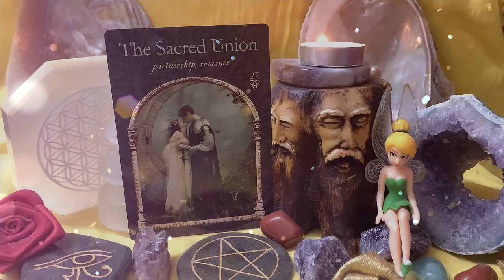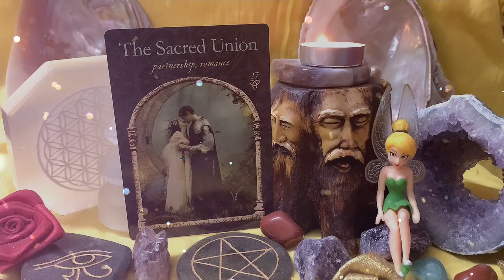CARD OF THE DAY 🧚🏻‍♀️ 🌀 Card No 27 THE SACRED UNION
🌀Card No 27 THE SACRED UNION
🌀This tells us about Partnership and Romance ….
🌀Ally is when the card is upright. Challenger is when the card is reversed.

♦️Imagine …..From the oldest cultures on Earth, ancient myths and legends tell of powerful, magical beings that have existed as our trusted allies, protectors, and advisors. It’s said they’ve lived alongside humanity since time began, yet in another dimension separated only by a thin etheric veil. Angels, Faeries, Nature Spirits, and others walked between the worlds and beside us openly for a time. They served with us as co-creators of the bridge between the realms of the Spirit and those on Earth.
A prophecy spoke of their return to the descendants of those who remembered them.
Be reminded of the truth of unity in Spirit and among us all. ♦️
Snippets taken from the Guidebook.

🌺Deck used - WISDOM OF THE HIDDEN REALMS. ORACLE CARDS.
      BY COLETTE BARON-REID

Binaifer Chakraborty
-       Access Bars
-      Dreamcatchers Workshop